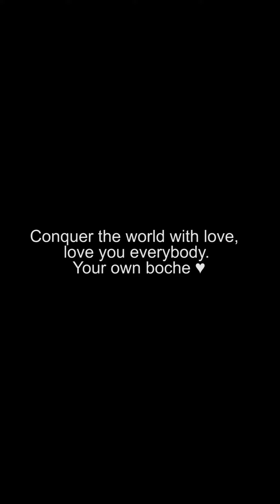ബോബി ചെമ്മണ്ണൂരിനെ കളിയാക്കുന്നവർ ഇതും കാണണം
ബോബി ചെമ്മണ്ണൂരിൻറെ സഹായ ഹസ്തം . ബോബി ചെമ്മണ്ണൂരിനെ കളിയാക്കുന്നവർ ഇതും കാണണം